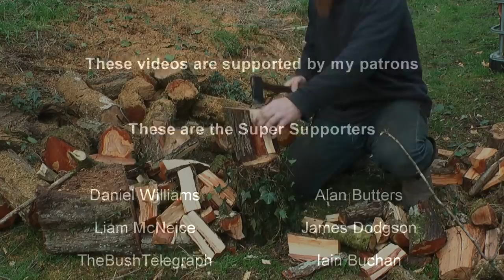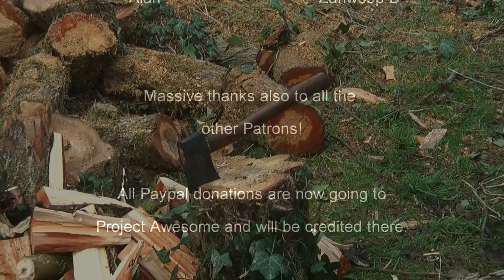Forging an Axe from a Truck Spring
I've never made an axe before but how hard could it be!? First I had to make the tools I was going to need. Then I chopped a chunk off an old lorry leaf spring and set to work - Join me for a journey full of flames and forging, noise and destruction, chaos and creation and other dramas!

With the support of Patrons I am able to make more and hopefully better content without needing any corporate sponsors. In return they get extra videos, updates and behind the scenes photos.

If you would rather make a one-off donation you can do that via paypal

Many many thanks to all those that have supported me and the channel but please only send money if you have it to spare!